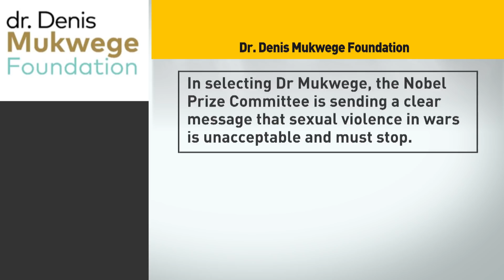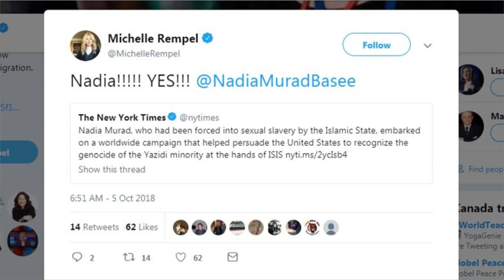Nobel Peace Prize goes to 2 campaigners against rape in warfare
This year's Nobel Peace Prize goes to Congolese gynecologist Dr. Denis Mukwege and Nadia Murad, a Yazidi activist and survivor of ISIS sex slavery.